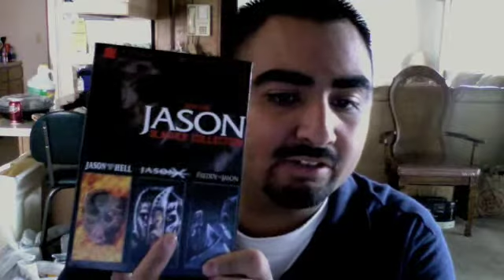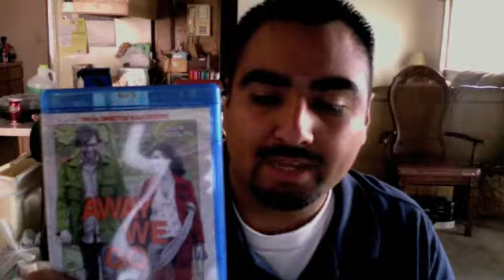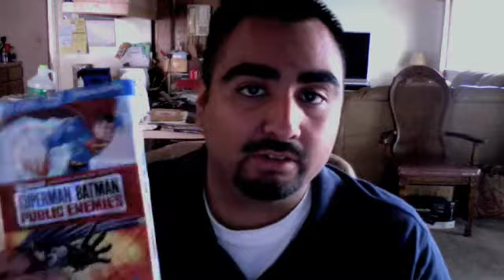DVD and Blu-Ray Update: October 4, 2009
Hey everyone here's a Dvd and Blu-Ray Update for you
Jason Slasher Collection
Jason goes to Hell
Jason X
Rudo Y Cursi
Superman Batman Public Enemies
Monsters Vs. Aliens
An American Werewolf in London (Full Moon Edition)
The Last House on the Left